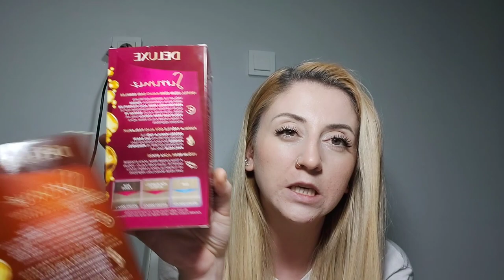EVDE TEK SEFERDE BEBEK KUMRALI DİP BOYAMA / AÇICI YOK / YANMA YOK / YIPRANMA YOK /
Merhabalar ben NEHİR ..
Bu kanal da sizler için gunlukvlog temizlik düzen pratiktarifler kendinyap fikirleri nasılyapılır aktivite marketalisverisi motivasyon dövmeyapımı karantinadayapilabilecekseyler sunum ve daha bir çok içerik yayınlayacağım.